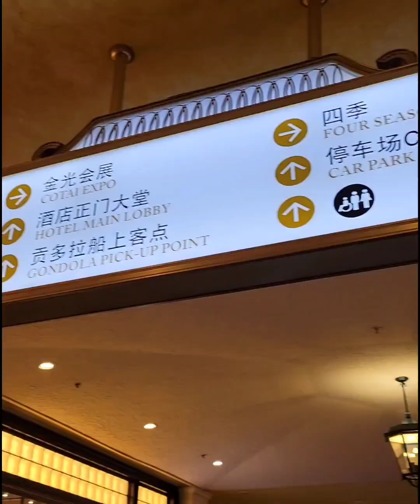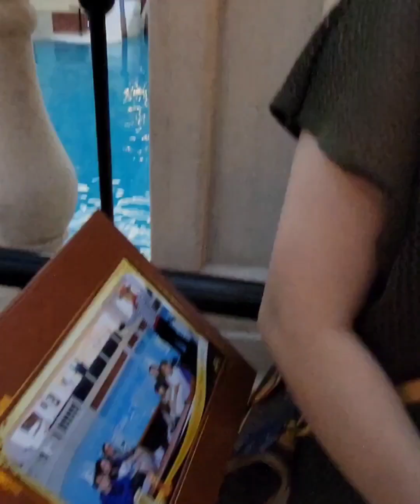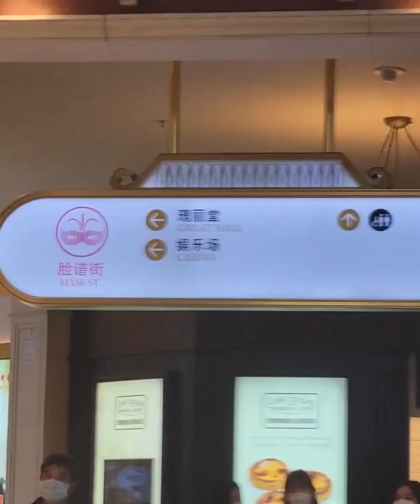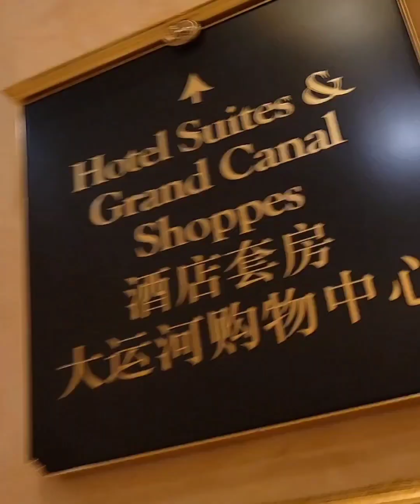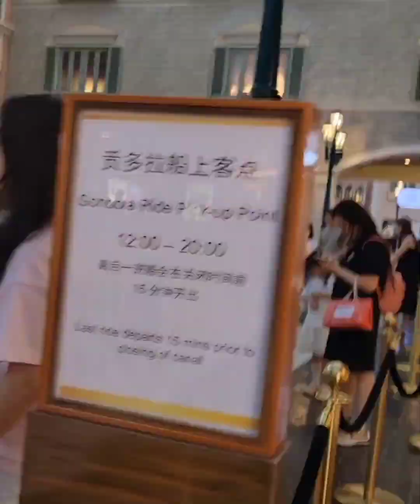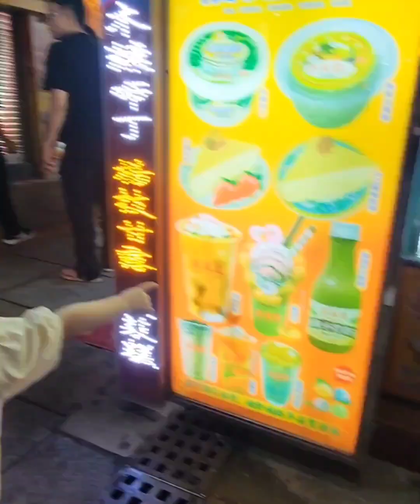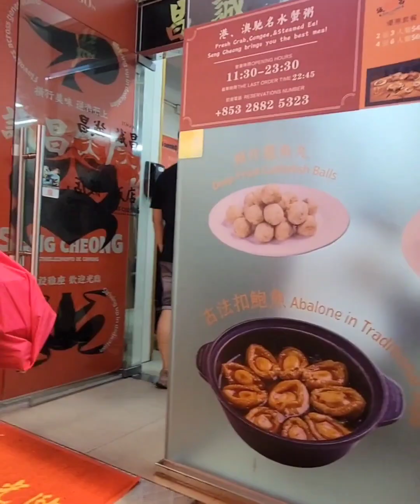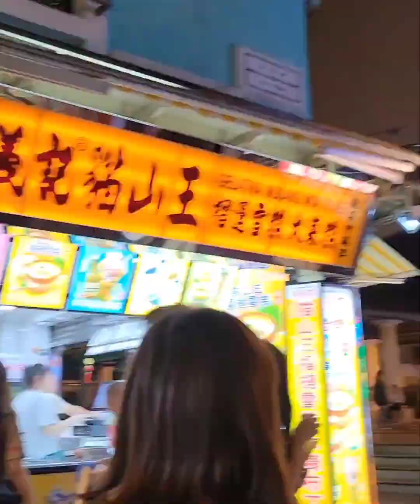Night Market in Macau